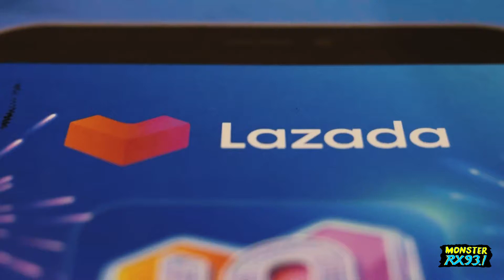The Morning Rush Epic Celebration with Lazada! | RX931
Here’s what went down during yesterday’s epic celebration on TheMorningRush!

Don’t miss Lazada’s Epic 10th Birthday Sale from March 27-29, 2022. 🥳

Tune in to MONSTER RX93.1 everyday on radio or the official Monster RX93.1 mobile app to catch new music, special performances, live interviews, and more!